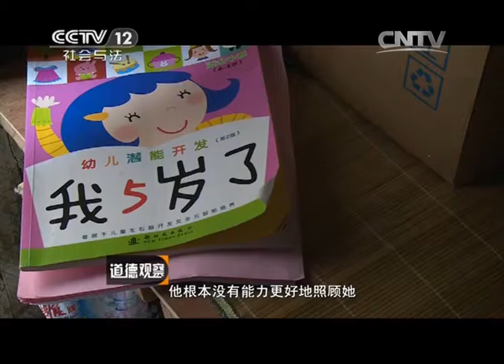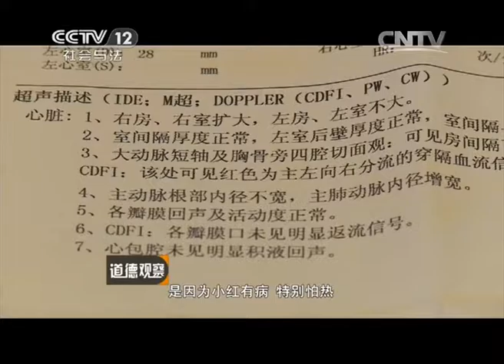《道德观察（日播版）》20131203无奈的“虐父”